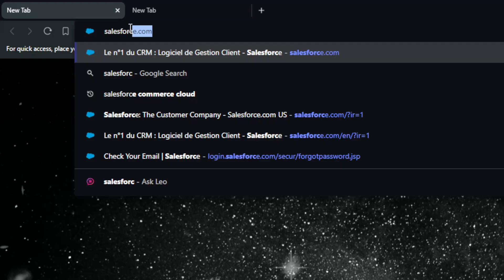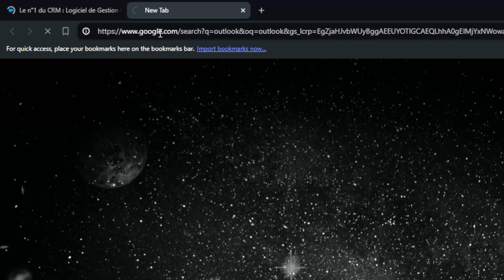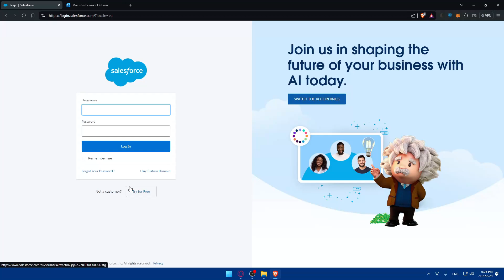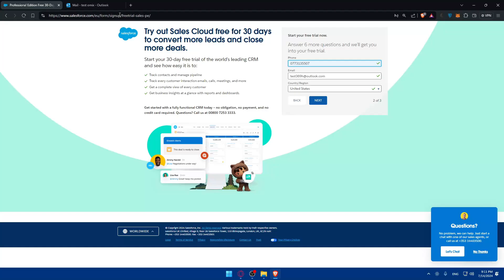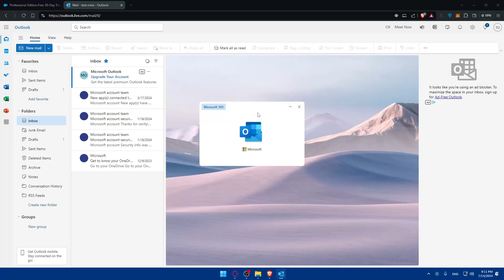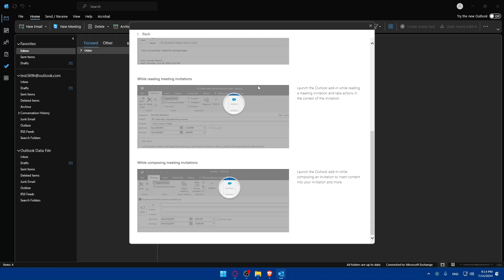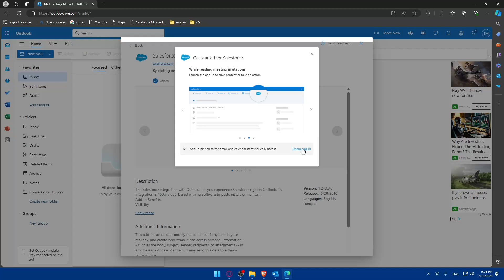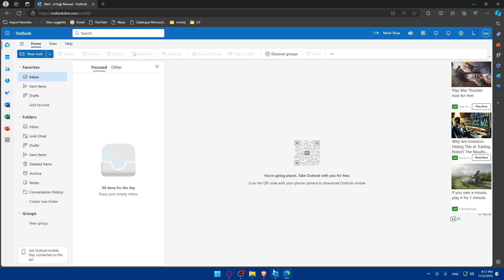How To Connect Salesforce To Outlook 2025! (Full Tutorial)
Today we talk about connect salesforce to outlook,salesforce,salesforce integration with outlook,salesforce outlook integration,salesforce for outlook